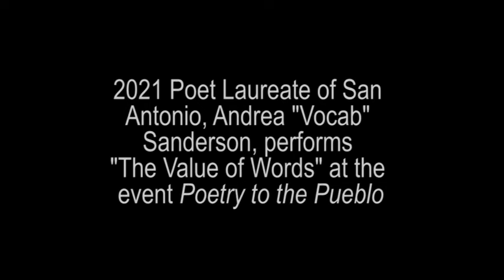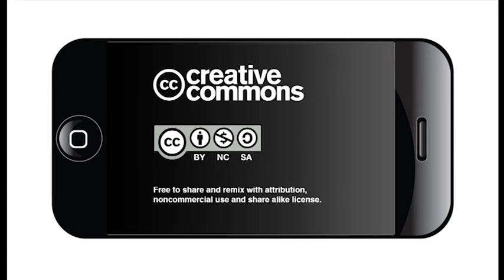Andrea "Vocab" Sanderson performs poem "The Value of Words" : Poetry to the Pueblo 2015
On November 10, 2015 the 2015 Texas Poet Laureate, Carmen Tafolla, gathered a group of remarkable poets to perform for the event Poetry to the Pueblo. Each poet performed a moving poem and celebrated the culture of San Antonio.

2020 Poet Laureate Andrea "Vocab" Sanderson performing the poem The Value of Words